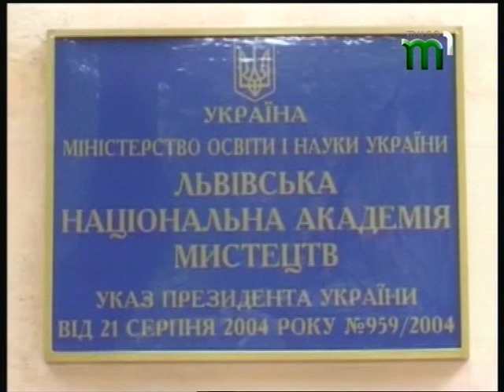Ведучі ''Доброго ранку, Львове '' та художник А. Возницький у студії ''Ранку на Тисі'' (30.11.17)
З відомим художником Андрієм Возницьким сьогодні спілкувались наші колеги програми «Доброго ранку, Львове».